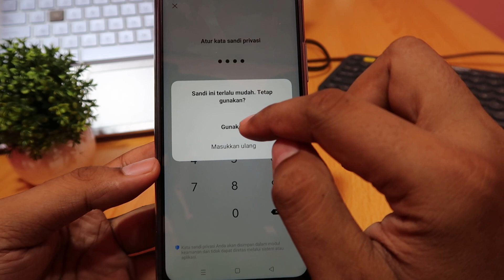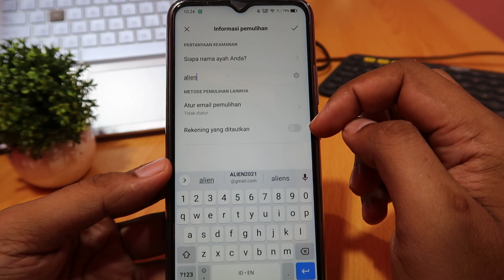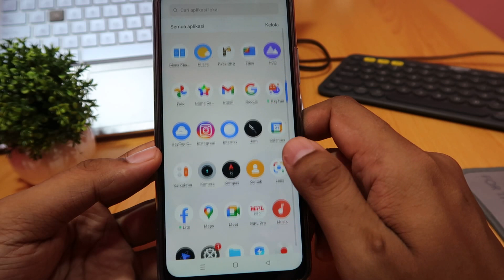Cara menyembunyikan video di hp oppo